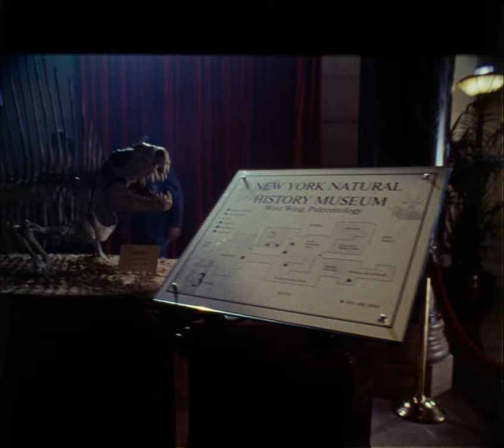Godzilla (1998) 35mm film teaser trailer, flat open matte, 2160p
"Godzilla" (1998) is a science fiction monster film directed by Roland Emmerich, serving as a reimagining of the classic Japanese Godzilla franchise. The film stars Matthew Broderick as Dr. Niko Tatopoulos, a scientist specialized in radiation, Jean Reno as Philippe Roaché, a French secret service agent, and Maria Pitillo as Audrey Timmonds, a reporter and Niko's old flame. Set in New York City, the film revolves around the appearance of a gigantic reptilian monster, known as Godzilla, which has been mutated by nuclear tests in French Polynesia.

After making its way to Manhattan, Godzilla wreaks havoc, leading to a massive city-wide evacuation. Dr. Tatopoulos is recruited by the U.S. military to uncover the creature's origins and find a way to stop it. His research reveals that Godzilla is not only a formidable force of destruction but also capable of reproducing at an alarming rate, posing an even greater threat. As the military attempts to neutralize Godzilla, Philippe Roaché and his team seek to cover up their country's role in the monster's creation, while Audrey Timmonds aims to capture the story of a lifetime.

Review:

"Godzilla" (1998) is a film that attempts to blend large-scale disaster movie elements with the iconic monster movie genre. The movie's portrayal of Godzilla significantly deviates from the original Japanese depiction, offering a more dinosaur-like creature that can navigate through a modern cityscape. This new design, along with the film's special effects, received mixed reactions from audiences and fans of the original series.

Matthew Broderick delivers a likable performance as Dr. Tatopoulos, bringing a sense of earnestness and intelligence to the role. Jean Reno adds charm and wit as Philippe Roaché, providing some of the film's more engaging moments. However, Maria Pitillo's character and her subplot involving her relationship with Niko and her journalistic ambitions are often criticized for lacking depth.

Director Roland Emmerich, known for his work on high-concept disaster films, brings his trademark style to "Godzilla," showcasing large-scale destruction and action sequences. While the film delivers in terms of spectacle and visual effects, it is often critiqued for its thin plot, underdeveloped characters, and deviation from the spirit of the original Godzilla movies.

The film's soundtrack and sound design contribute to the overall intensity, although they can sometimes overshadow the narrative elements.

In summary, "Godzilla" (1998) is a film that offers an Americanized take on the classic Godzilla character with state-of-the-art special effects for its time. While it provides entertainment as a disaster action film, it may not satisfy traditional fans of the Godzilla franchise or those looking for a movie with substantial character development and narrative depth.